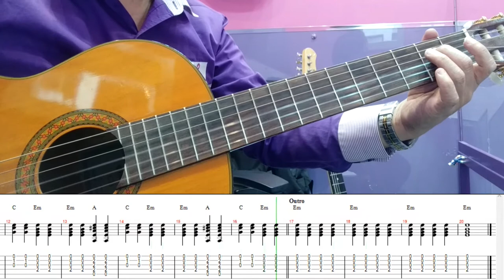Guitar for kids Songbook Fly Like an Eagle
Lesson on Simple Chords Em A C